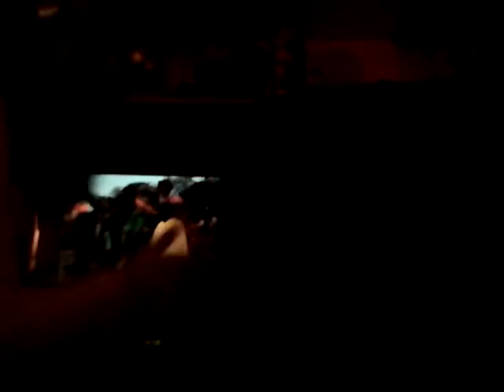Tokyo Disneyland Snow White Atmosphere Show videos with Amanda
My mom, Donna loves Snow White because she's her favorite Disney Princess and I love the Seven Dwarfs.